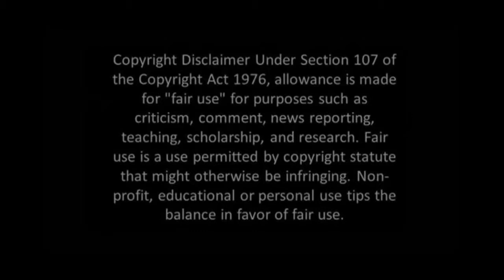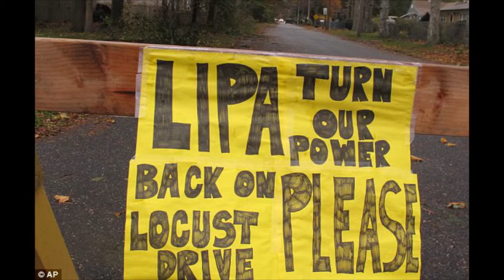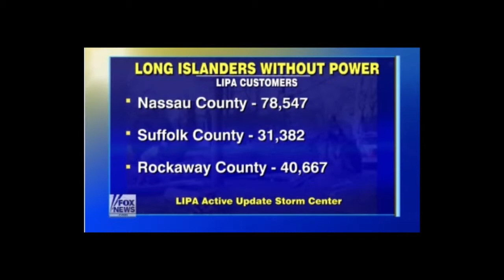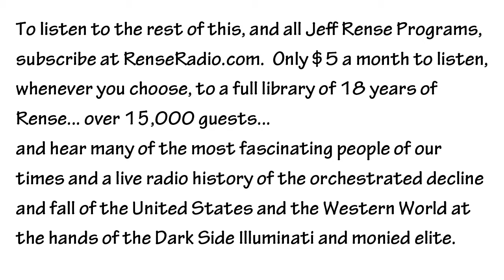Andy Guase Hurricane Sandy Part2